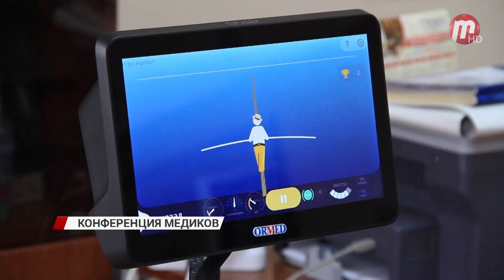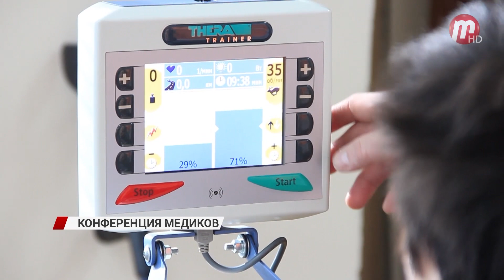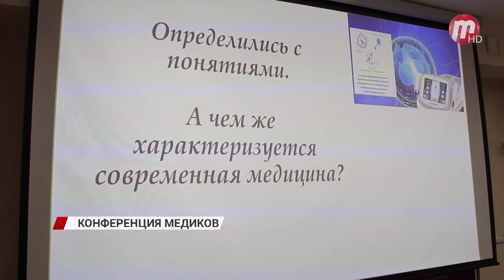В Бурятии прошла первая Дальневосточная межрегиональная конференция медицинской реабилитации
Цель реабилитации не только восстановление физического здоровья, но-эффективное и раннее возвращение человека к бытовым и трудовым процессам, в общество. С этой миссией успешно справляются сотрудники «Центра Восточной медицины», которые продвигают свои разработки на федеральный уровень. Одним из таких уникальных приборов стал аппарат нейромышечного восстановления, именно на нем проходят реабилитацию. Ведущие специалисты России будут практиковаться на современных аппаратах во время мастер-классов, которые проведет доктор медицинских наук и заведующий кафедрой возрастной неврологии Московского института имени Витте. В конференции примут участие более 60 специалистов, из разных регионов России. Среди тех, кто презентовал на конференции свое запатентованное изобретение и один из ведущих специалистов остеопатии в России - Анатолий Беляев.